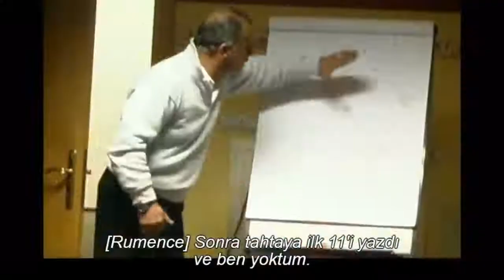Fatih Terim Hagi'ye Kızıyor TERİM